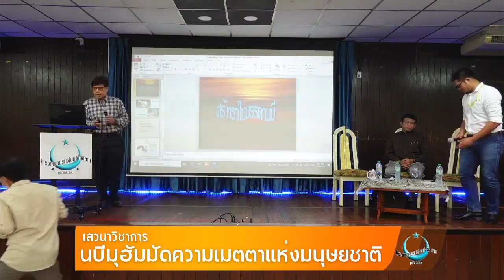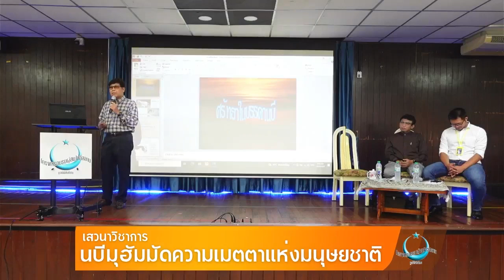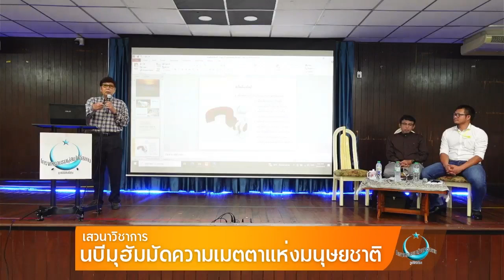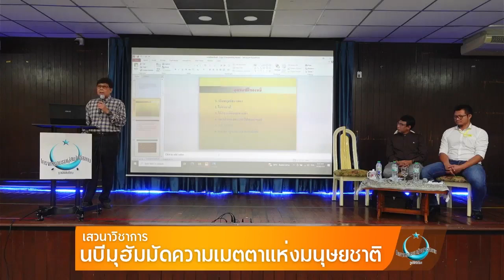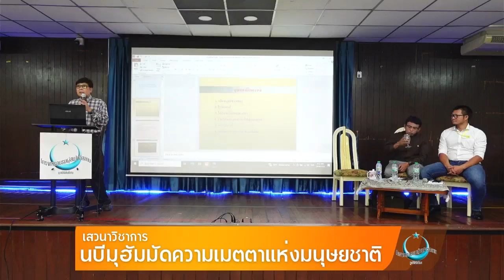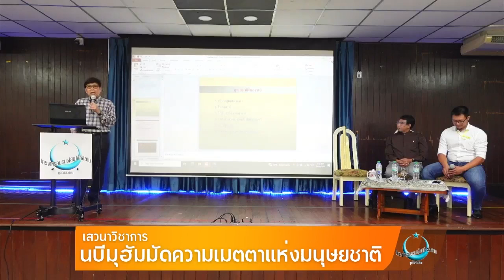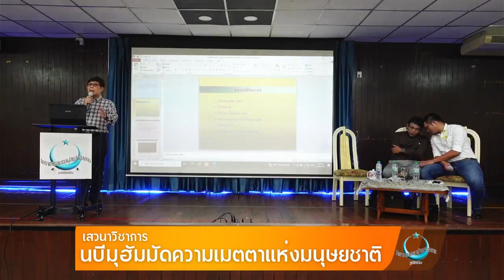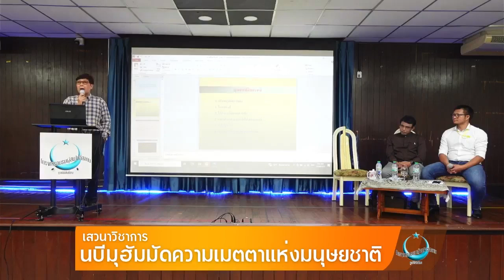ทำไมต้องมีนบี | นบีมุฮัมมัด ความเมตตาแห่งมนุษยชาติ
-นบี คือใคร
-ทำไมต้องมีนบี
-คุณสมบัติของนบี